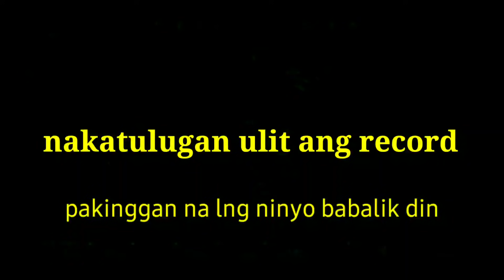AGAWAN NG MVP.